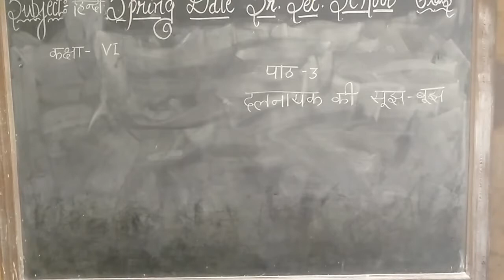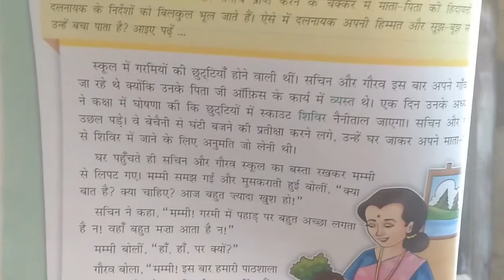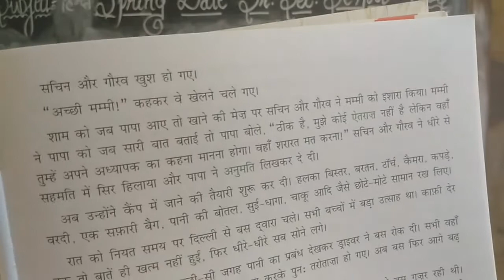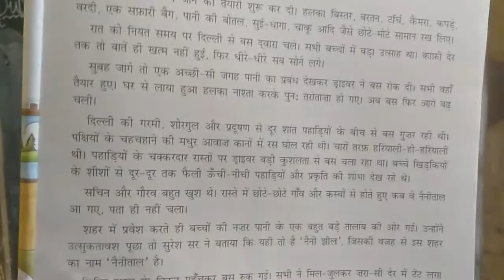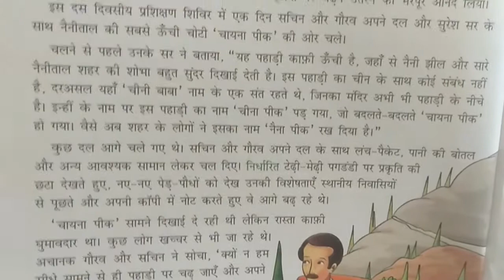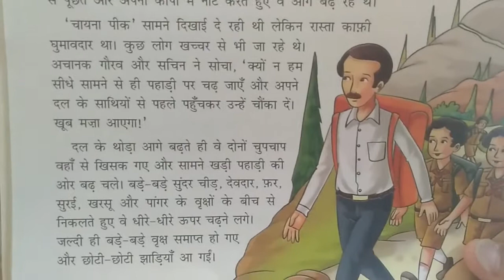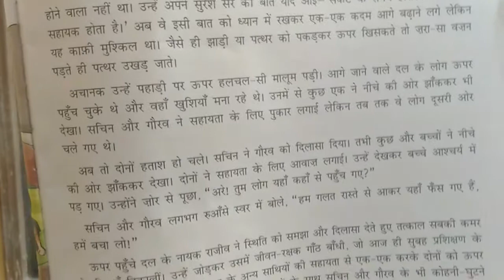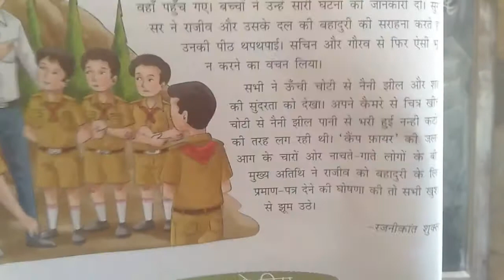Class-6 Subject-Hindi-1 Ch-3 Dalnayak ki sujh bujh